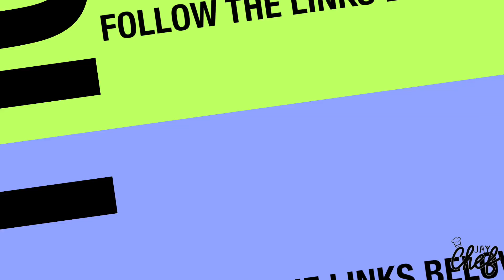Nikolai Performing at Animas City Theatre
This video is about Animas Concert (nikolai) Prof, Metasota, & Finding Novyon

JAYCHEF
- jalenterry30